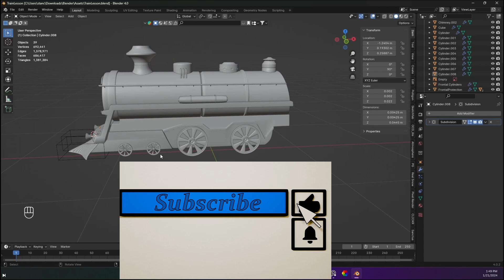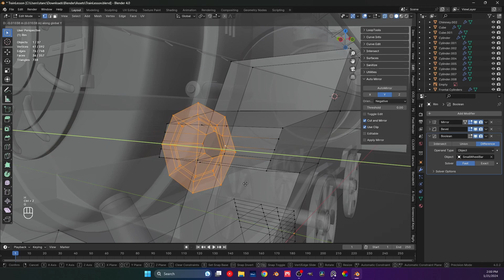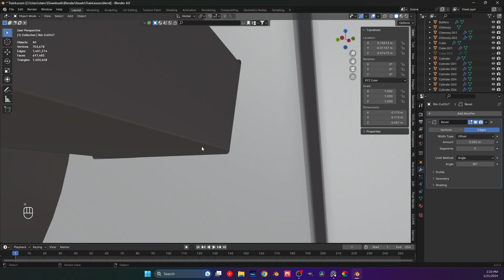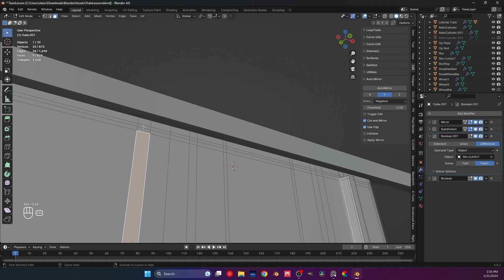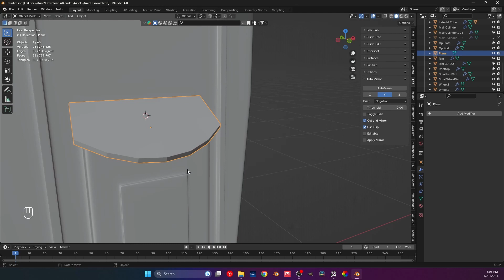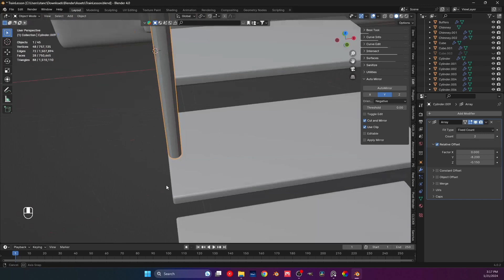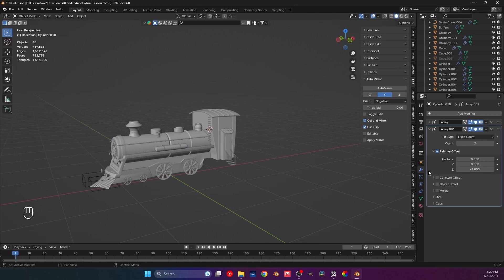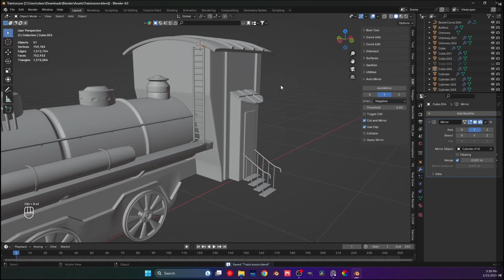TrainLesson Part 14 How to step up your 3D modeling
This video presents the difference between modeling the same mesh to create different parts and modeling separate objects for a more optimized result. Also, we dive a little into the realm of good topology.

Chapters:
00:00-03:00 Intro
03:00-25:15 Modeling the cabin
25:15-42:40 Modelin the rooftop + Cabin details
42:40-51:35 Modeling door roof
51:35-56:00 When can you miss good topology
56:00-1:06:50 Creating stairs
1:06:50-1:21:05 Making the frontal ladder
1:21:05-1:22:49 Outro